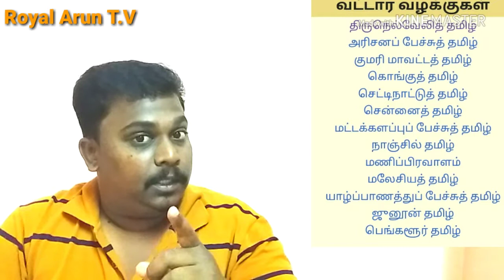Nellai Kannan Speech Right or Wrong /Royal Arun T.V